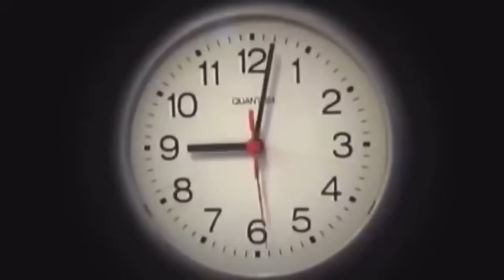فيلم ( الدميه تشاكي🧟‍♀️والجده جراني💥) خلصـو على ابويا وقطـعو رقبته😱| الفيلم كامل🎬🔥